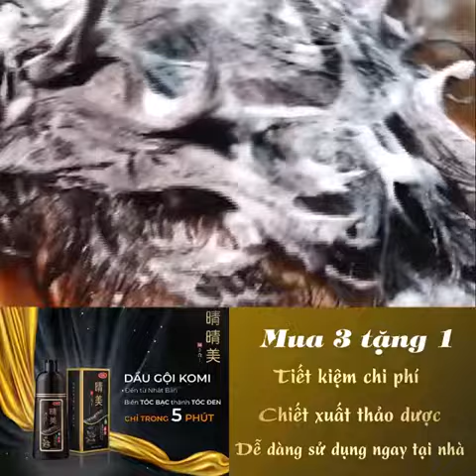Komi Hair Dye Color Shampoo Beauty Nourishes Long Lasting Care - Website : KomiJapan.Store